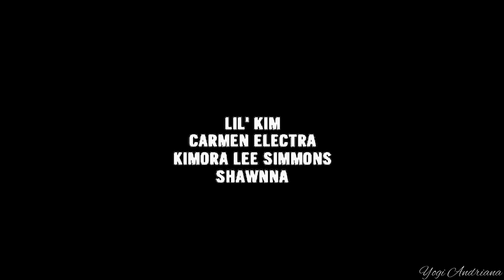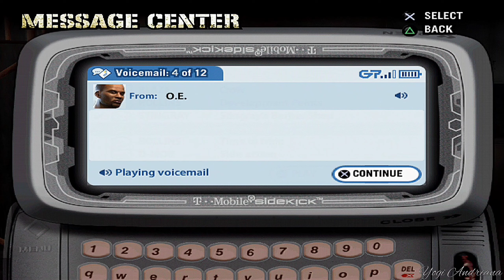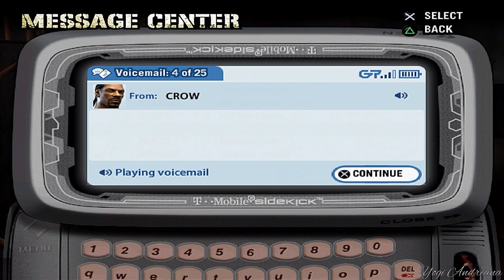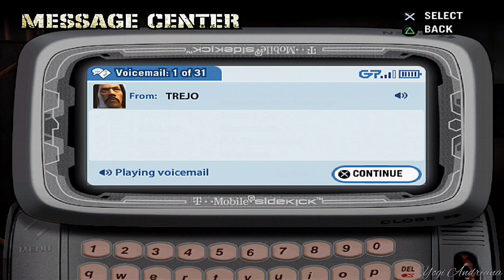Def Jam: Fight for NY - 2nd Story Part 1 - Hard Mode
Video Recorded on POCO F4
Played on AetherSX2 (x2 Native)

Def Jam: Fight for NY is a hip hop-influenced action video game published by EA Games (unlike the original, which was published under the EA Sports BIG brand). It was released on September 20, 2004 for PlayStation 2, Xbox, and GameCube. It is a sequel to Def Jam Vendetta and is followed by Def Jam: Icon